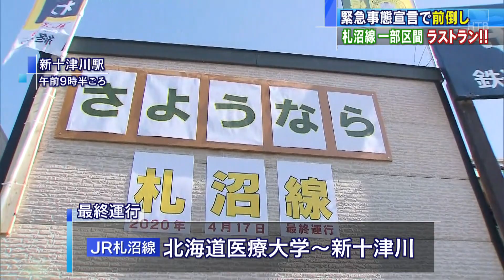緊急事態宣言でラストランが前倒し…ＪＲ札沼線一部区間が８５年の歴史に幕【HTBニュース】